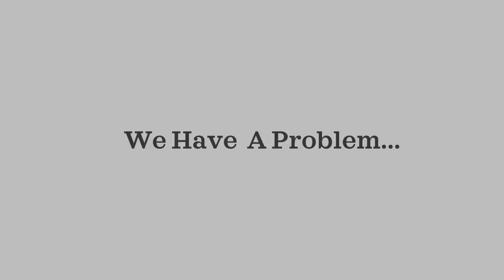"All Watches Under $1,000 Are Trash"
Teddy Baldassarre is a worldwide content outlet & authorized retailer helping millions of watch enthusiasts learn about and purchase their next watch.

On this channel, we explore all aspects of the industry and hobby of watches including reviews of watches, interviews with prominent individuals in the watch industry, tours of factories, and more.
We do not accept any advertising proposals from watch brands which allows us to openly create content without outside editorial insight, and we only accept authorized dealership partnerships with brands which reach Teddy’s stringent criteria including brand heritage, value for money, marketing & manufacturing integrity, and more.

Our goal is to inspire a generation of watch enthusiasts and supporting our store supports our efforts to expand our content and reach. If you are considering purchasing a watch that we are an authorized retailer for, we appreciate the opportunity to earn your business.